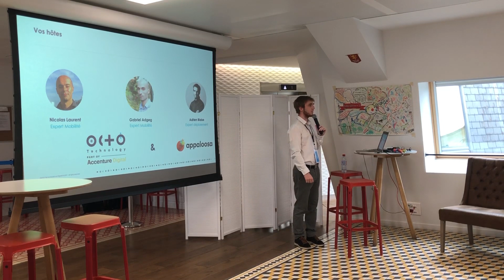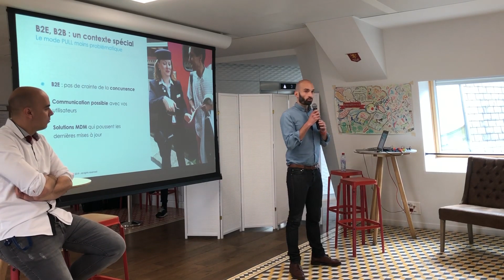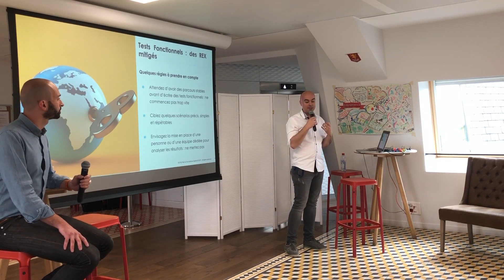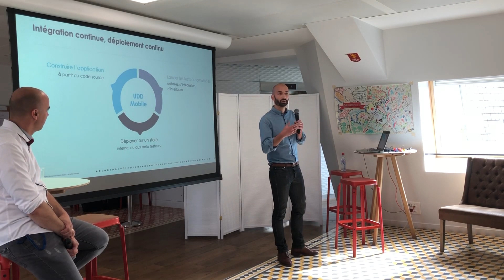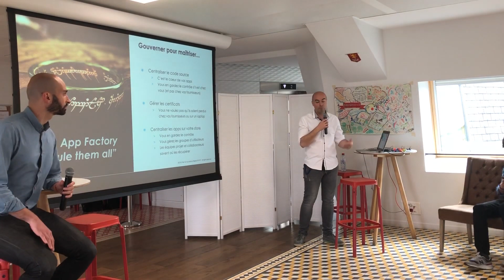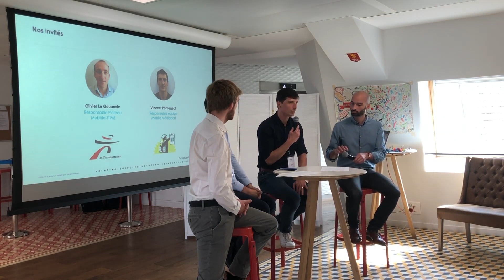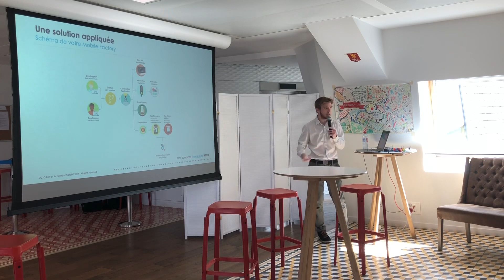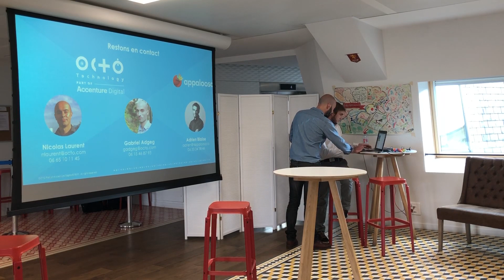Matinale Appaloosa : dessine-moi une Usine de Développement Mobile !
Résumé de la matinale Appaloosa : dessine-moi une Usine de Développement Mobile, retours client sur l'industrialisation d'applications !

Avec les retours d'expériences des Mousquetaires, Mediapart et OCTO Technology.